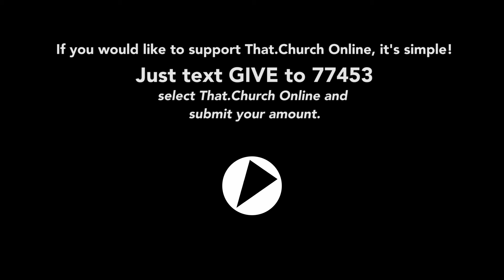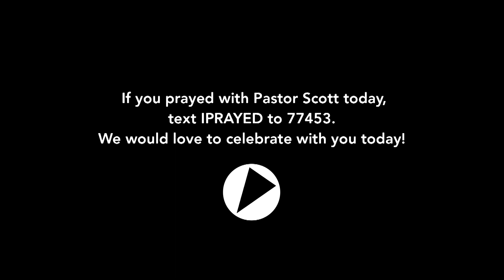UNSEEN wk 4 - Faith Vision